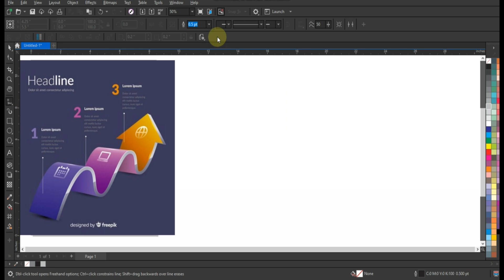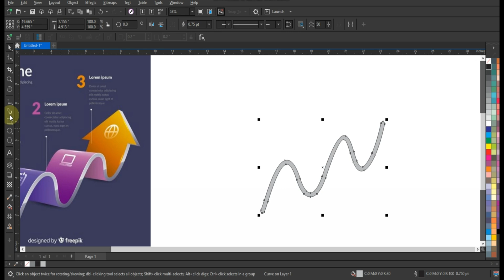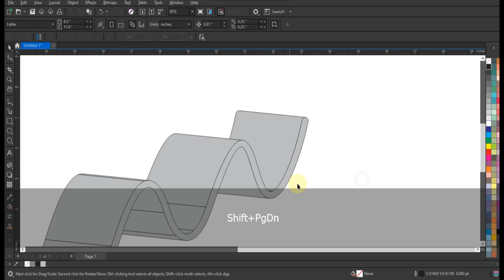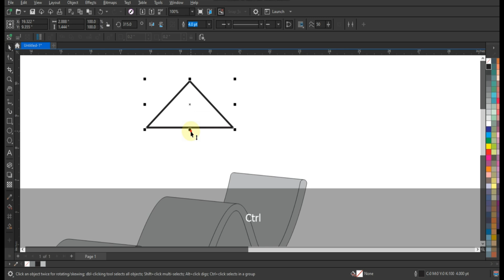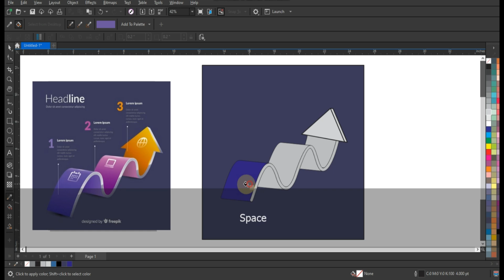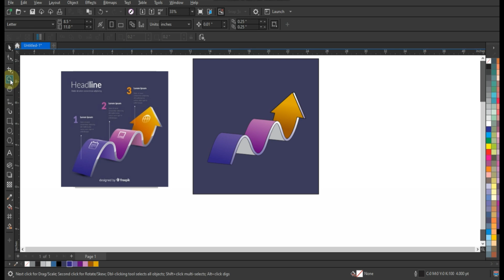ZigZag 3D Arrow Infographic Template Design - Good Techniques for Every Graphic Designer - Coreldraw